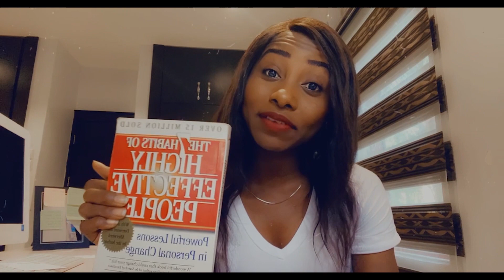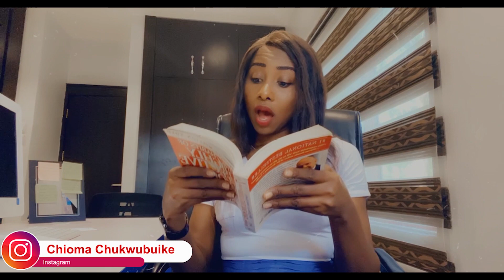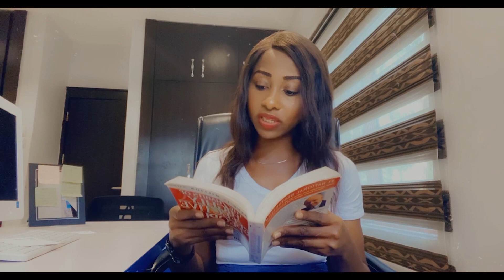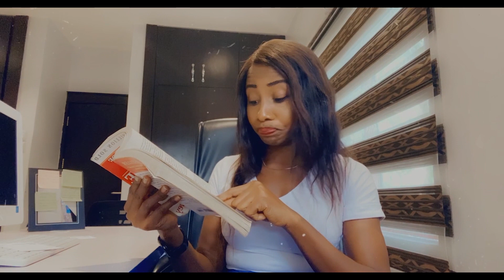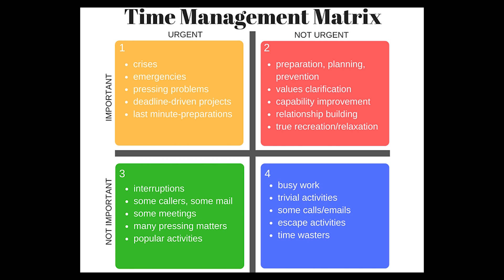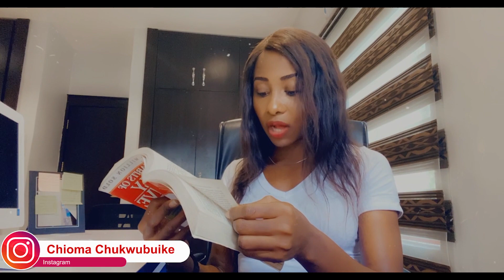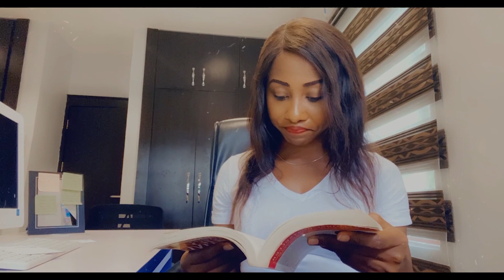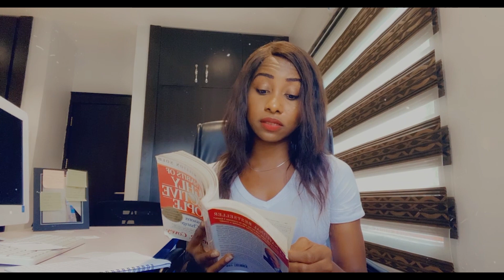The 7 Habits of Highly Effective People (Book Review) - HABIT 3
7 Habits of Highly Effective People. Habit 3